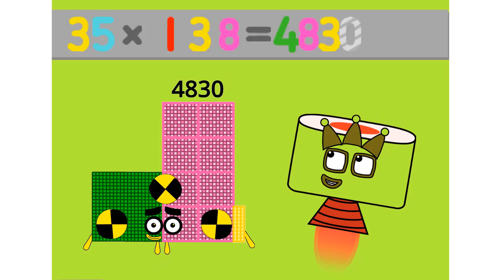Numberblocks Math: Numberblocks Series 7 | Learn To Count Number | LEVEL 1 | #239